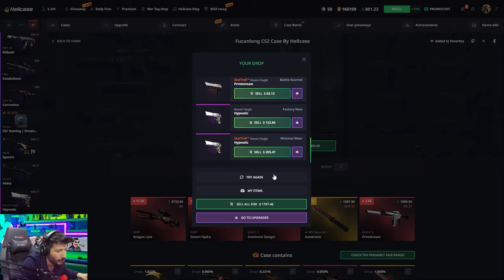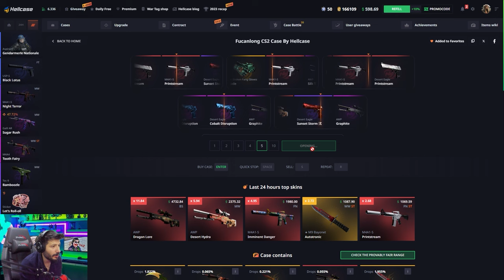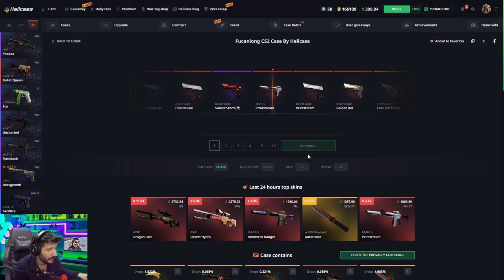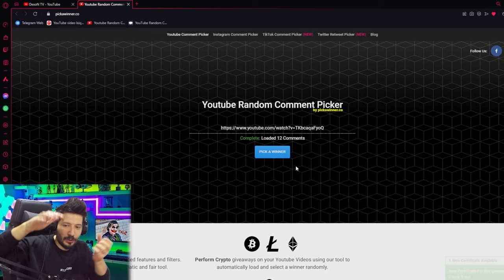EN PAHALI CS2 SKINLERI CIKARDIM Hellcase Promo Code giveaways